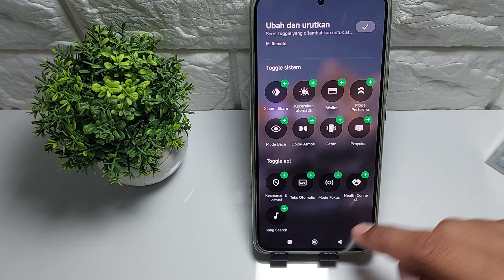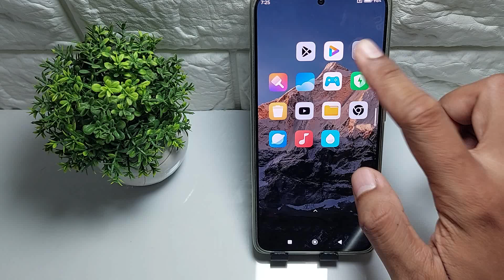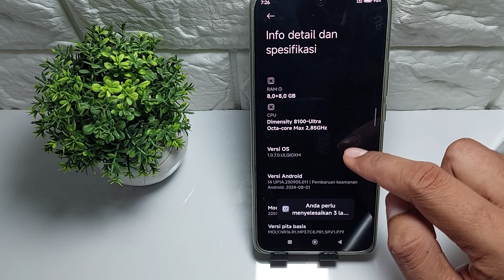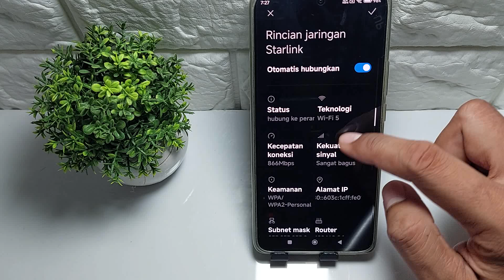Fitur Rahasia Redmi 14C Yang Wajib Kamu Tau